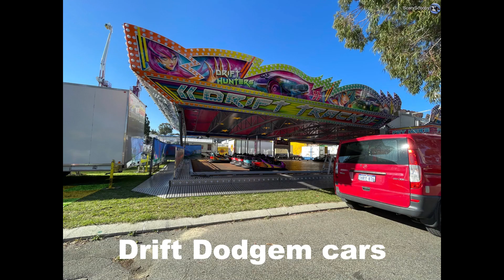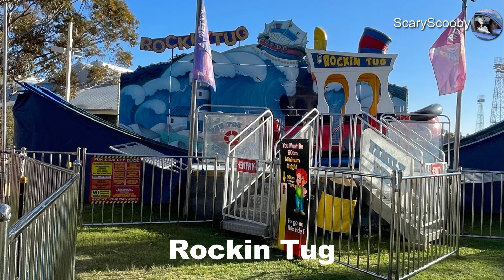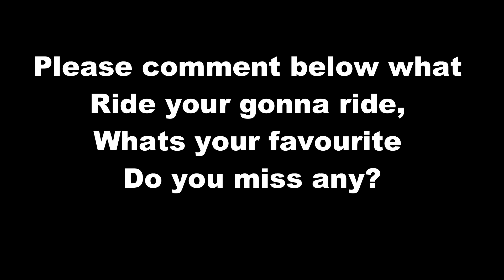2023 Perth Royal Show (60) Rides list in Pics no specific order.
The show is on 23 Sept until 30 Sept 2023
Pics taken during our 2023 Sneak peeks at Claremont Show grounds. Kiddie land near the main gate has some specials on rides as does Kids Luna Park. What rides will ride, what is your favorite and do you miss any rides. We post pictures of our adventures on our Facebook and Instagram pages, If you would like sneak peeks sometimes 2 months in advance, check them out, we also follow back on Instagram.